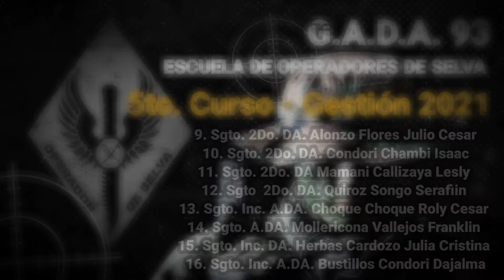CURSO OPERADOR DE SELVA - FUERZA AÉREA BOLIVIANA (5to. Curso 2021)